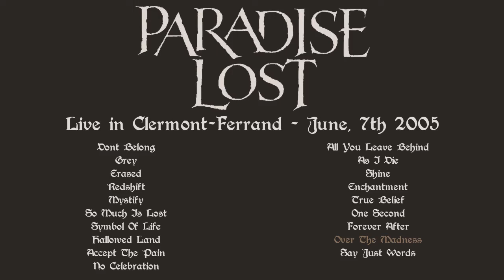Paradise Lost (UK) - Live in Clermont-Ferrand (07/06/2005) [Audio only]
Paradise Lost (Doom Metal) live in Clermont-Ferrand, France.

00:00 Dont Belong
04:06 Grey
07:49 Erased
11:42 Redshift
15:26 Mystify
19:48 So Much Is Lost
24:17 Symbol Of Life
28:39 Hallowed Land
34:08 Accept The Pain
37:26 No Celebration
41:30 All You Leave Behind
44:54 As I Die
49:04 Shine
53:22 Enchantment
59:51 True Belief
1:04:52 One Second
1:11:51 Forever After
1:16:00 Over The Madness
1:24:44 Say Just Words